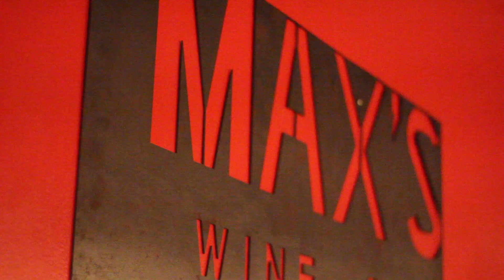Ali Khan Part 2 | Food Network Star- Host of Cheap Eats and other shows | Austin Texas | yummy AF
Ali Khan- Food Network Star host of shows such as Cheap Eats, Spring Championship Bake-off, Best Thing I Ever Ate and more...  Another gem here in ATX who CHOSE to move here 4 years ago from LA to escape the bustle but still live in a cool place.  In Part 2, Ali discusses his new Bring Your Own Salsa obsession, being on the dark web, the history of Austin Bar-B-Q, his food truck tour, and his favorite under the radar trucks on the east side.

Black Book Ali:
Name: Ali Khan

Mentions:
Cheap Eats

o IG: @sourduckmarket

o IG: @bufalinapizza

o IG: @trilltaqueria

La Fruta Feliz-
o Recommendation: Goat Taco

o IG: @valentinastexmexbbq

o IG: @loroaustin

Hat by Chaka from Riders Against The Storm

TW-atx_af_